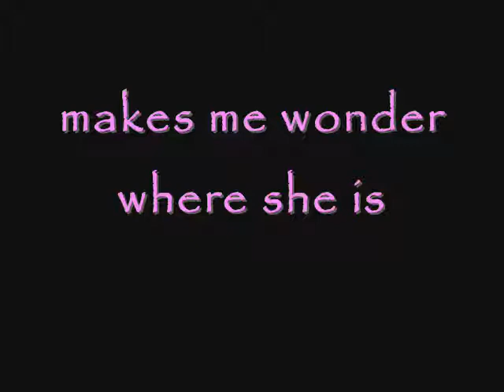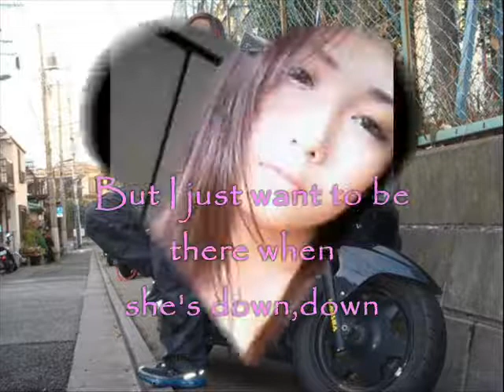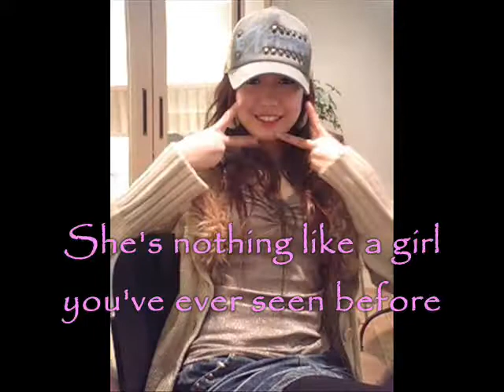nina kodaka girl on tv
please support her!!:D